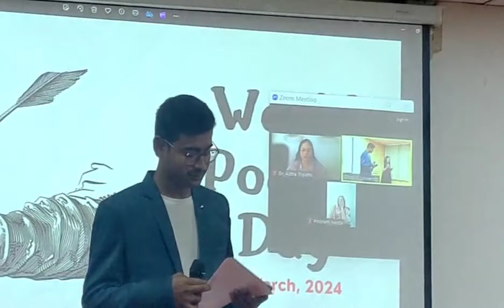विश्व कविता दिवस ||2nd runner up🏆💐|Preeti Himyan@ShooliniUniversityIndia